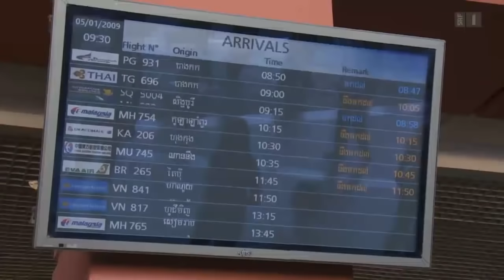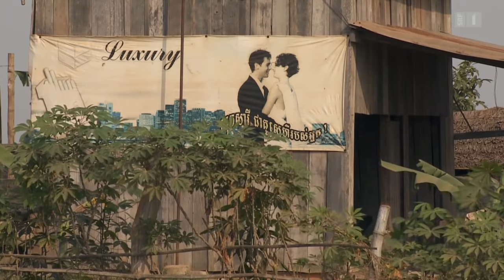Kindersoldat bei den Roten Khmer in Kambodscha | Adoption | Reportage | SRF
Als Bub wurde Red Ernst in Kambodscha von den Roten Khmer entführt und zum Kindersoldaten gemacht. Nach seiner Flucht kam er zuerst nach Deutschland, später in die Schweiz. Das war vor 32 Jahren. Dass er seine Eltern je wieder sehen würde, hätte er nicht für möglich gehalten.

 👇 Mehr zum Thema Dokus & Reportage gibt es hier:
👥 SRF Dok auf Facebook: